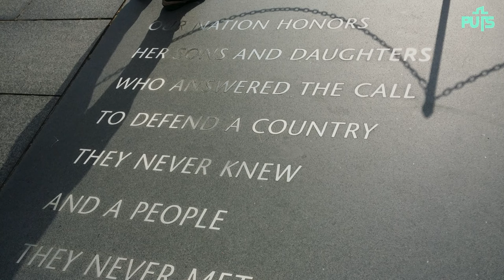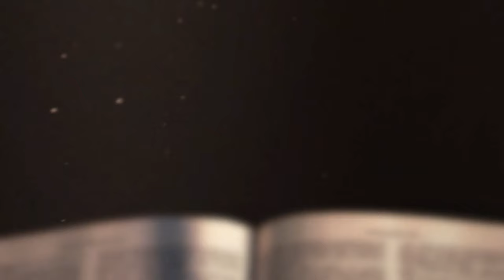[채플] 참 자유인의 길 | 장로회신학대학교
제목 : 참 자유인의 길
본문 : 갈라디아서 5장 1절, 13절
이천희 목사

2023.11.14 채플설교